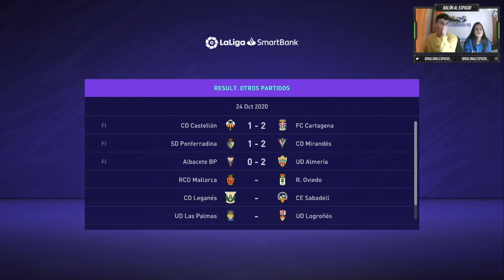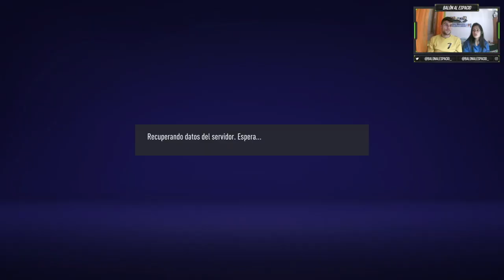MODO CARRERA FIFA 21 || EP.4 PELEA POR EL LIDERATO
Hoy venimos al canal para traeros un nuevo episodio del modo carrera en Fifa 21 y con el Real Zaragoza. Y mucho ojo con las cosas que pasan hoy.